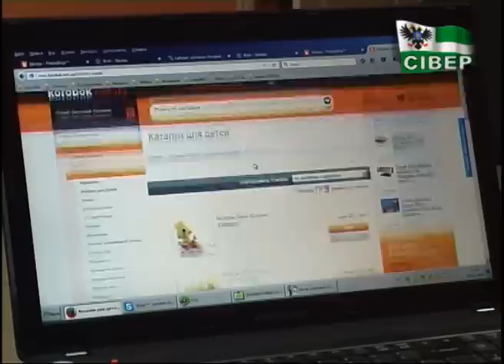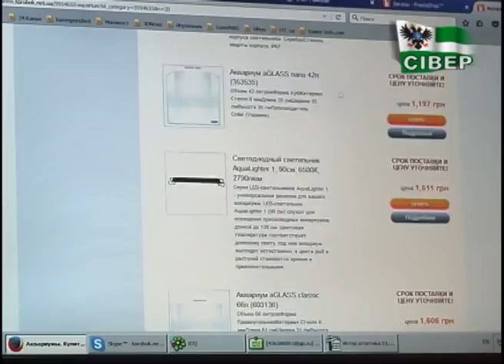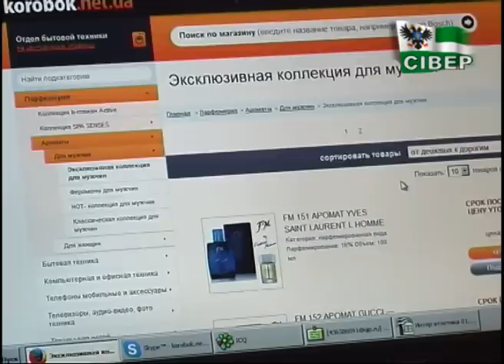Як купувати в Інтернеті?